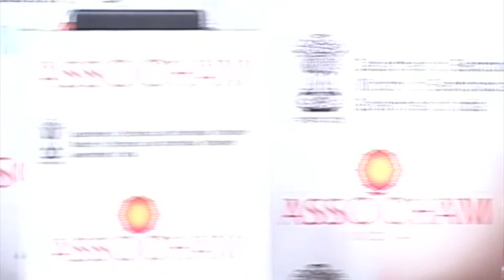India can become the next fibre capital of the world - Swati Rangachari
India can become a fiber capital to the world and policy initiatives that address ease of doing business in manufacturing will propel the pace of global prominence!" said  Swati Rangachari, Chief Corporate Affairs, Sterlite Tech at 8th International conference on Electrical & Electronics Manufacturing.
TimeStamp
0:00 Ease Of Doing Business Ranking Improvements
15:00 Single Window Clearance For Government Clearance
28:00 Manufacturing In India
35:00 Innovation And Transformation
42:50 Q&A Session